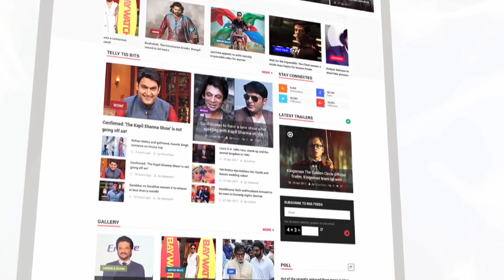This Video Of Shraddha Kapoor Proves She Is The Cutest Celebrity | लहरें गपशप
The promotions for Shraddha Kapoor's much awaited horror comedy 'Stree' are going on in full swing. Shraddha Kapoor has left her mark in the industry with her commendable performance in many movies. Meanwhile Shraddha Kapoor was recently spotted at Sunny Super Sound in Juhu proving she is the sweetest celebrity. If you don't believe us watch with video.